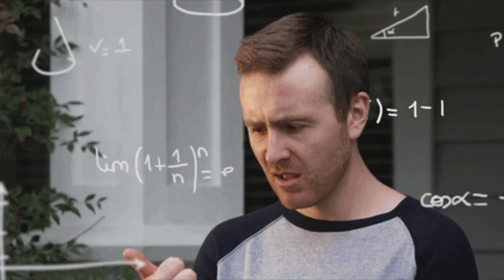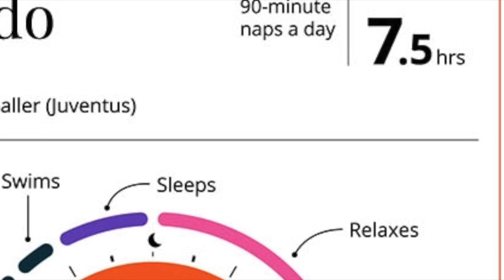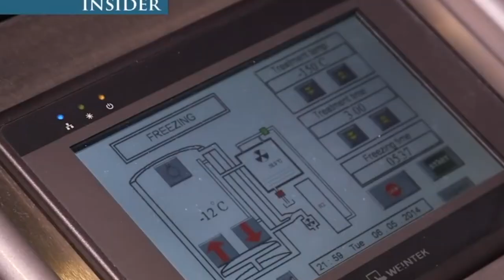The Secrets behind Cristiano Ronaldo's Superhuman Physique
When Cristiano Ronaldo takes off his shirt today, people still are amazed by his super-human physique. At this age, how is he still one of the best players in the world? Well, that's not easy. Cristiano doesn't live, eat or sleep as any other normal humans do. He has a completely different schedule unlike any other human or in fact any other footballer. Here we present you : The Secrets behind Cristiano Ronaldo's Superhuman Physique.